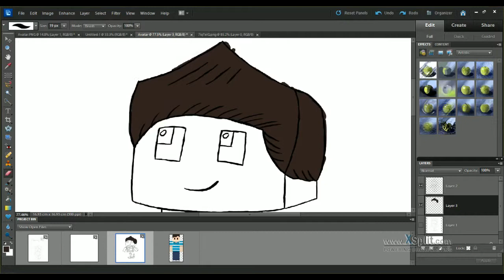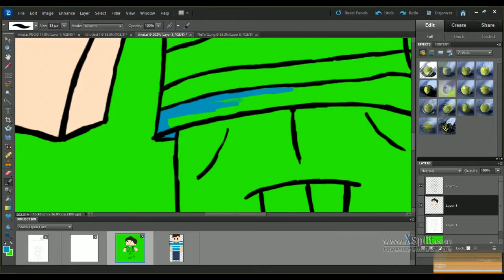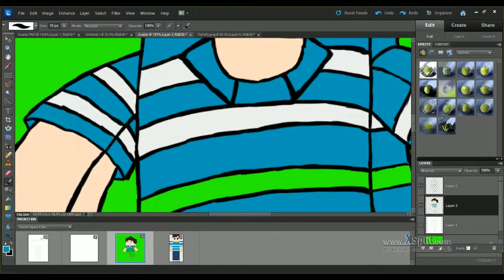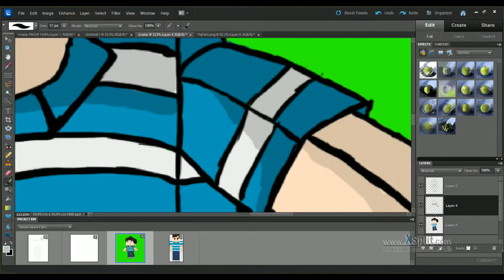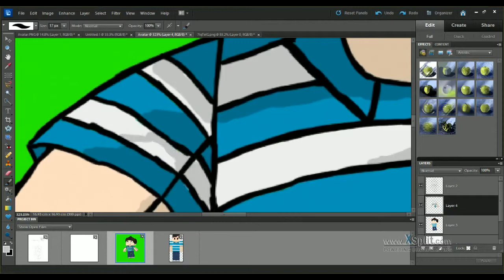Speed Paint #2 Slamacow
Enjoy this till I can get a new one done.

Items Used
Pencil and Paper(sketch)
Scanner
Wacom Tablet